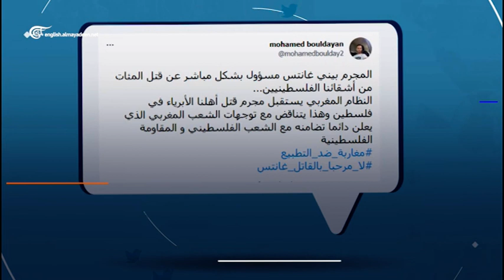Morocco: Protests Refusing Gantz's Visit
Moroccan associations launch a campaign against the visit of the Israeli occupation security Minister.